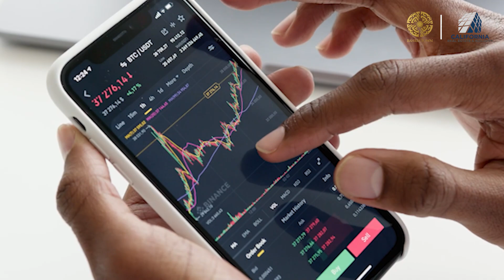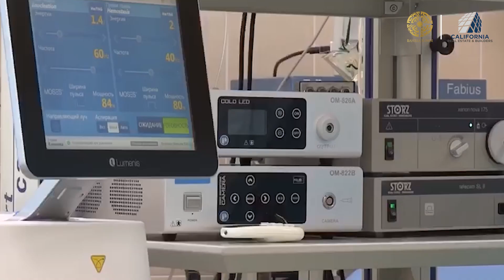Which is the best commercial area in Bahria Town Karachi? | Commercials in Bahria Town Karachi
Which is the best commercial area in Bahria Town Karachi? The commercial area in Bahria Town Karachi has always been a lucrative investment and with proper guidance, you can ensure that you are investing in the right commercial property.

If you are an investor and you are wondering Which is the best commercial area in Bahria Town Karachi? then you should know that most commercial property owners will invest in this genre of property investment if they are well aware of how the area can ensure a good amount of return.

Which is the best commercial area in Bahria Town Karachi? will allow you to have the ideal investment opportunity that can ensure a good amount of return on this journey.